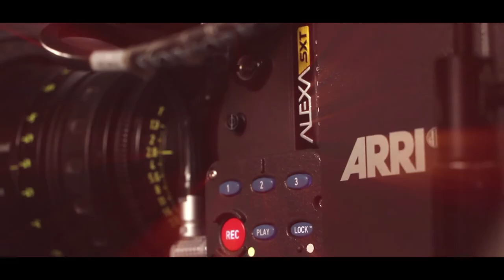Latka Rani / Jhatka Rani in Making | Finolex | Web Videos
Here we present our team efforts who worked day / night to make this difficult production a great success...
7 films shot in one single shift...
Kudos to team...